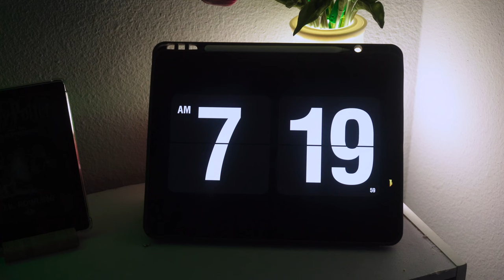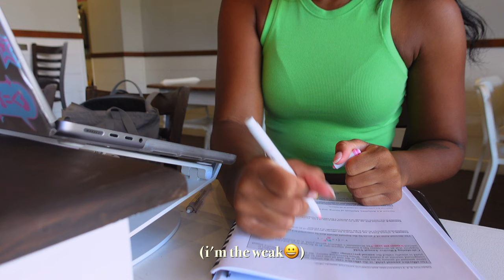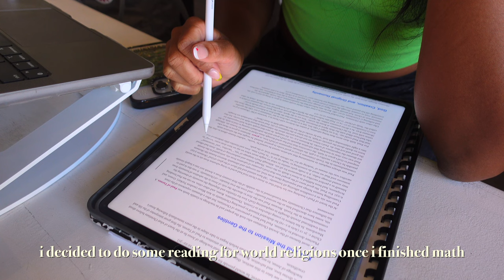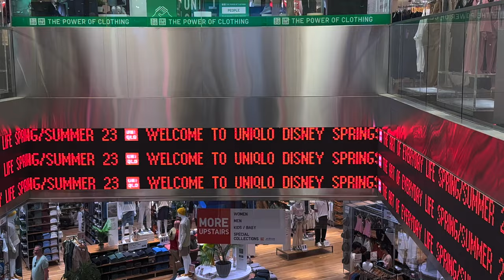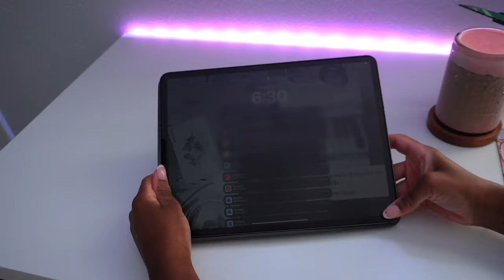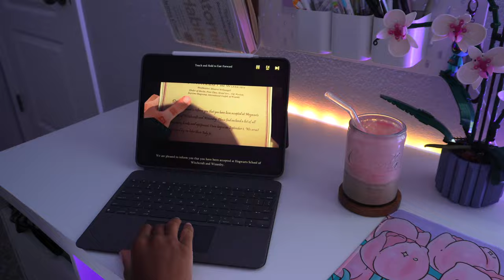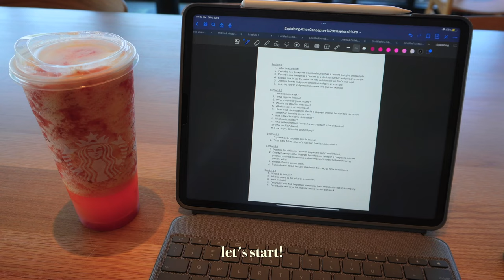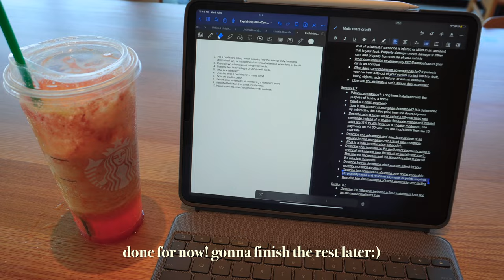productive vlog🐰| study sesh, disney springs, cafes, logitech combo touch unboxing, summer days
Hi guys! I hope this video makes up for me not posting last week🫶🏾 I had so much fun getting out of the house and taking you all along with me!

0:00 intro
0:17 getting ready for a cafe study sesh
2:53 a day at disney springs!
4:55 making coffee
5:34 logitech combo touch unboxing/test
7:58 starbucks study sesh
10:10 tennis practice!
10:37 paris baguette
11:18 seeing the little mermaid!
11:33 outro

camera- Sony ZV e10/iPhone 14 pro/GoPro Hero 11